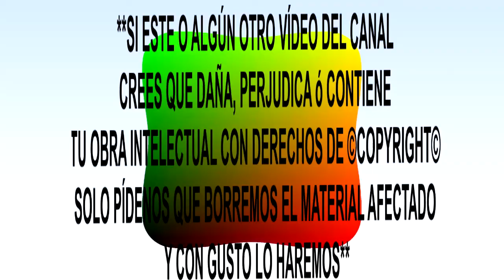Los Sonors - Ven Mi Dulce Amor RBDL